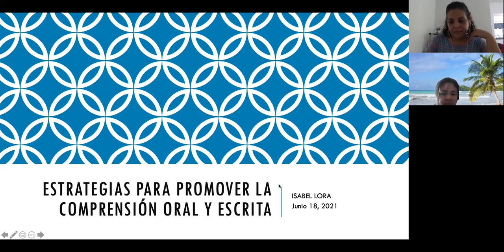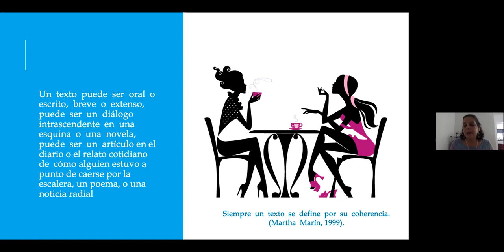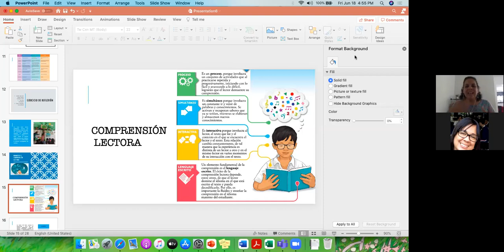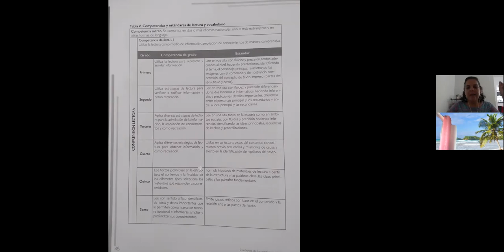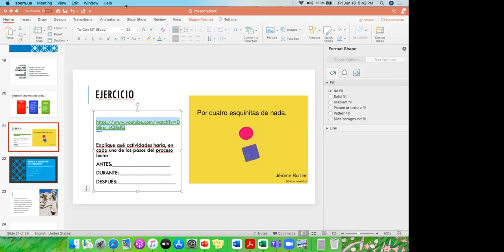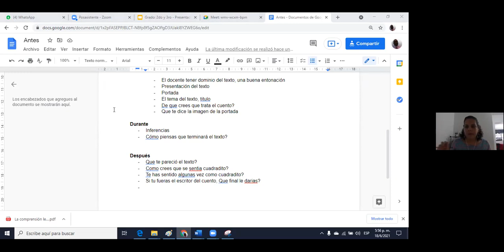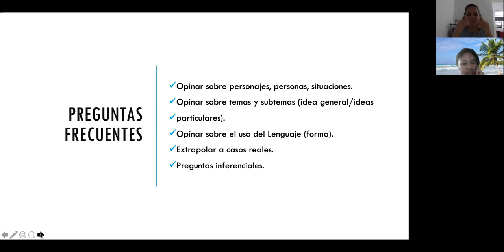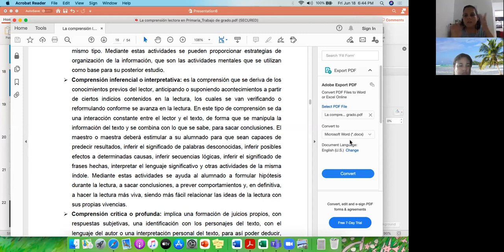DPL-204 - Procesos y estrategias de Lectura y Escritura. PARTE 4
DPL-204 - Procesos y estrategias de Lectura y Escritura que fortalecen la atención a la diversidad. PARTE 4